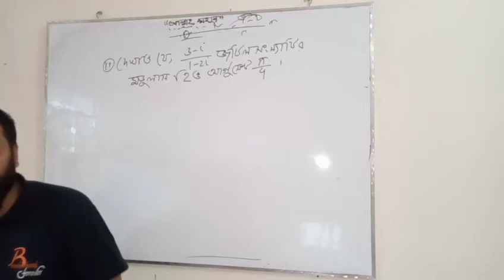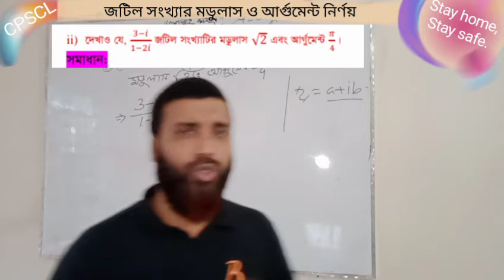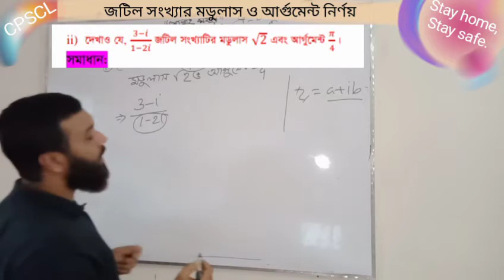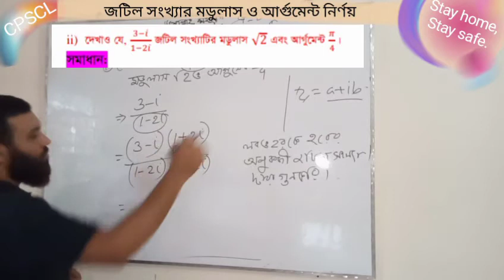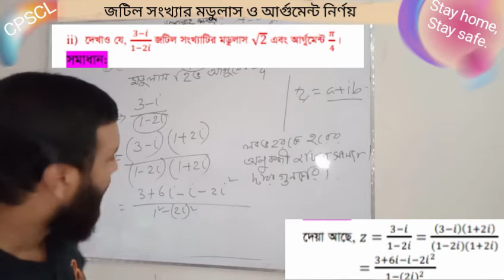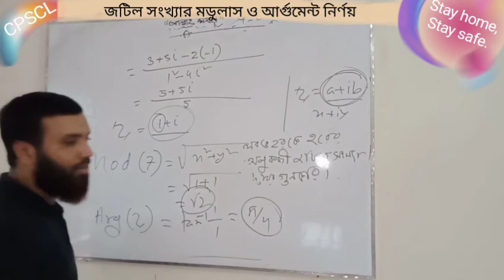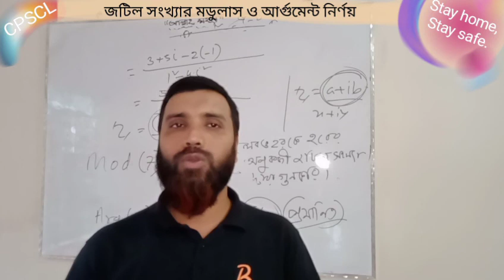Complex Number -4 (jotil sonkha)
সমস্যা সমাধান।